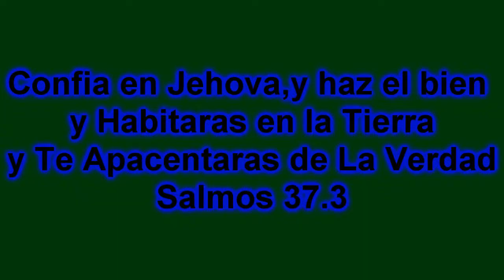Momentos de Pruebas video para you tube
Agradesemos a Dios por Darnos el Gran Pribilegio de cantarle a el y llebar el mensaje por medio de las alabanzas Dios los Bendiga a Todos los que Nos Visitan en You Tube y en Face Book